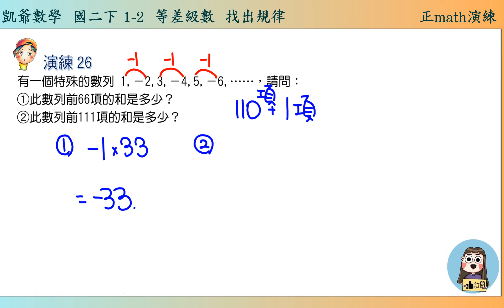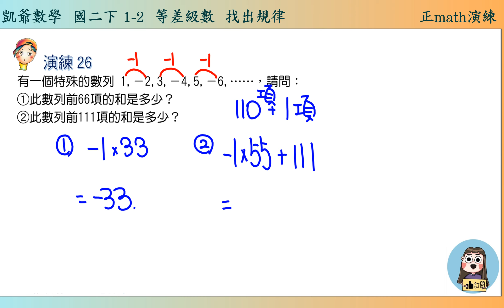國二下 1之2 等差級數 演練26 找出規律 正math演練題 凱爺數學